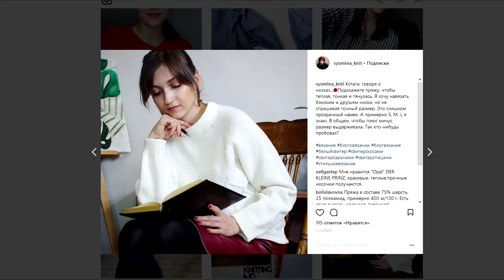МОИ ИСТОЧНИКИ ВДОХНОВЕНИЯ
В этом видео я поделюсь тем, что вдохновляет меня на создание своих вязаных работ.